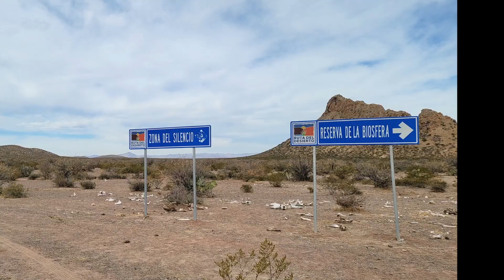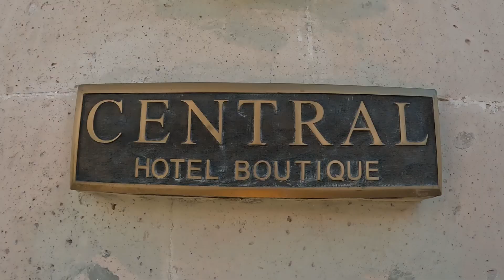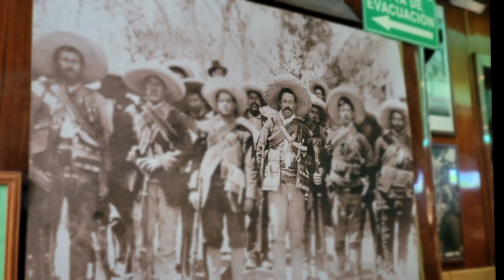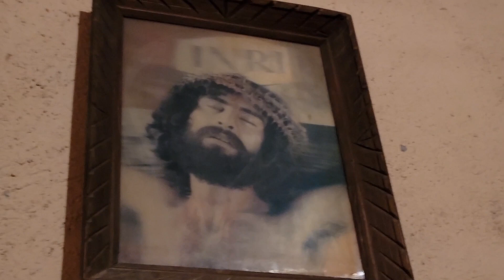Everyone told me this was too dangerous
Deep in the heart of the Chihuahuan Desert of Northern Mexico we discovered a beautiful secret hot spring cave, an historic hacienda that once housed Pancho Villa during the revolution, an all-inclusive “Complejo” or bunkhouse, and even got to experience a real Temezcal, or sweat lodge!

They include tours to the points of interest we visited; we probably would have never found them on our own.
Ashley’s tips for a Temezcal or sweat lodge:
1. You’re sitting on a dirt floor, so skip the bikini, ladies, and opt for shorts and a tank in wicking fabrics. Guys, you just keep doing your thing with the trunks.
2. Don’t bring anything in with you. (Hydrate and urinate ahead of time).
3. Prepare mentally before you begin, it’s tougher than it sounds.
4. You will sweat. A lot. Close your eyes and breathe through your mouth. If you wipe the sweat, your skin will burn from the heat.
5. If it gets too hot, slide down toward the ground - it’s cooler.

Google Fi works in Mexico! Use your phone as normal, with no additional fees for data and texts.

(Must meet requirements to obtain bonus)

We are Ashley and Richie, and we are here to talk all things travel. From cool and unique places to visit, travel tips and hacks, and just things we’ve learned along the way throughout our years of near-constant adventure…we are here to help you get out there.
We believe that experiencing other cultures, getting out of our comfort zone, and interacting with different people helps us to grow and become better humans.
Anyone can become a traveler, it all starts with one small choice: to begin.

0:00 Intro
0:33 Chihuahua
3:08 The Complejo
4:22 ExHacienda De Los Remedios
5:21 Hot Spring
6:17 Temezcal
8:35 Camping
10:34 Bloops

Artist Name: RORRE
Song Name: What Do I Mean To You
Artist Name: Pangal
Song Name: Hillside (Instrumental)
Artist Name: Scarlet Parke
Song Name: Man Like You (Instrumental)

Additional Photos:
Encyclopedia Brittanica